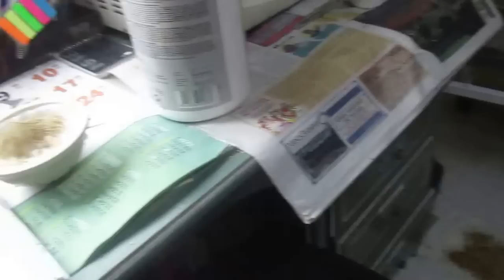TAREAS DIARIAS CON FINAL FELIZ XD(HD)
PARA QUE VEÁIS LA RESPONSABILIDAD DE TENER UN BUEN AVIARIO Y TENIÉNDOLO TODO MEDIO BIEN Y MIRAD EL FINAL DEL VÍDEO, OS LO DEJO COMO SORPRESA, SOBREVIVIERON LOS DOS UN SALUDO Y BUENA CRÍA A TODOS.